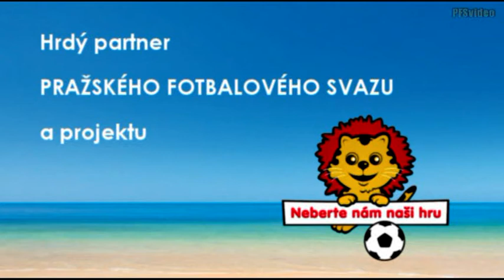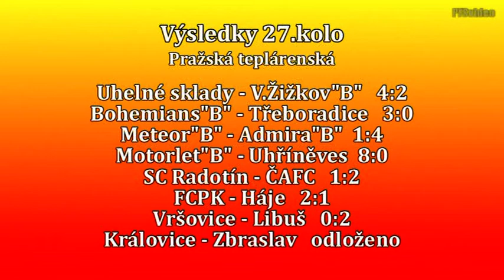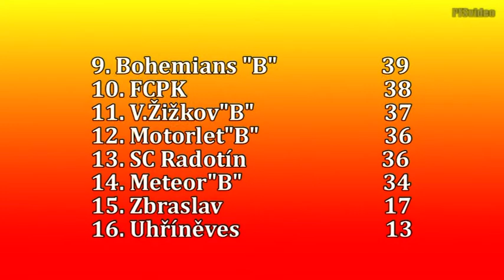Pražská teplárenská přebor mužů 2013/2014 27.kolo